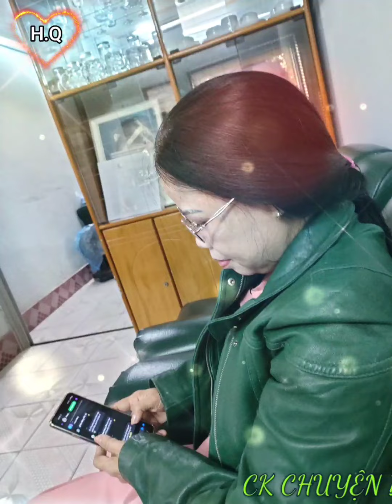CHUYỆN BA NGƯỜI - TUẤN VŨ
Kỷ niệm ngày vui gặp mặt fan anh Tài 🤣🌺